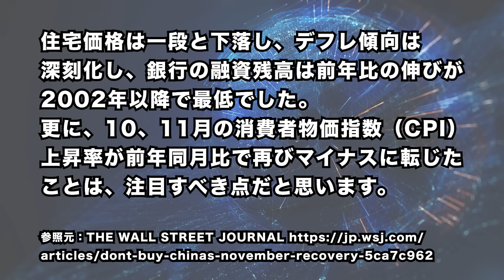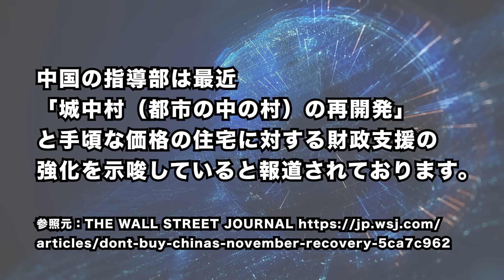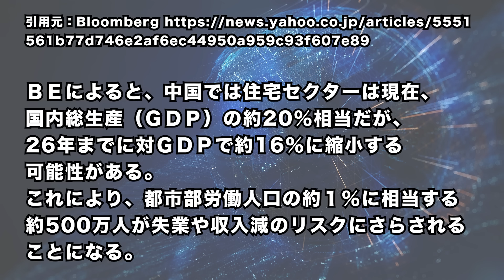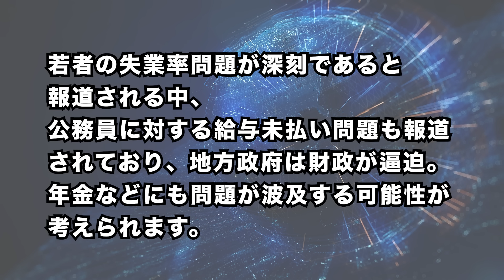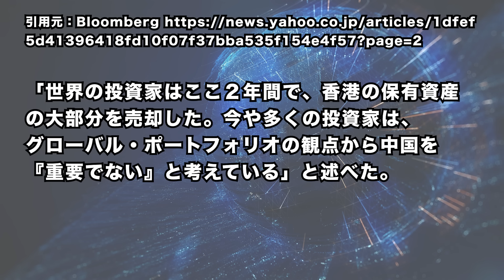2023/12/19 中国不動産バブル問題で、習近平政権に打つ手なし=「経済ホウ●イ」まっしぐら。中国市場低迷、ミドルクラス直撃－投資から手を引く